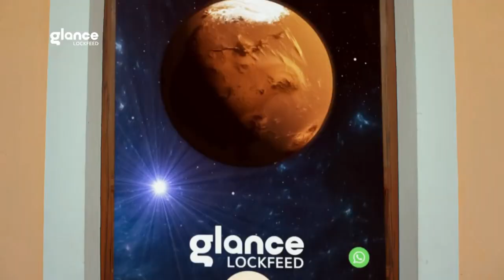Bytedance in Talks With Glance to Sell TikTok’s India Assets | NBB News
Finally, Tiktok parent company ByteDance has lost all hopes of starting Indian operations. In a recent jolt, the Ministry of Electronics and Information Technology informed that the ban will continue further on Chinese apps including Tiktok.

As per the latest reports, ByteDance is planning to sell TikTok Indian operations to its local rival Glance. The decision may hurt the loyal Tiktok fans and creators who were waiting for the relaunch of the most popular short video app in the world.